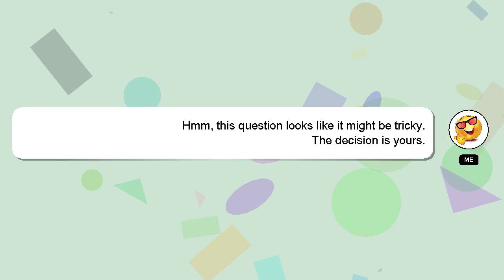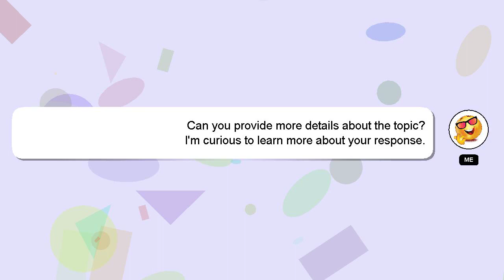How to prep butternut squash for soup?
A little intro about me, Hey, I'm known as Delphi. I can provide you with assistance to help you answer your questions. - How to prep butternut squash for soup?

If you need more specific information, let me know by leaving a comment or starting a chat. A 'heart' from me will be given as a sign of appreciation for your answer.

*2 What we are experimenting :*